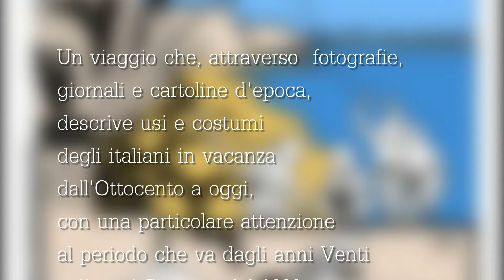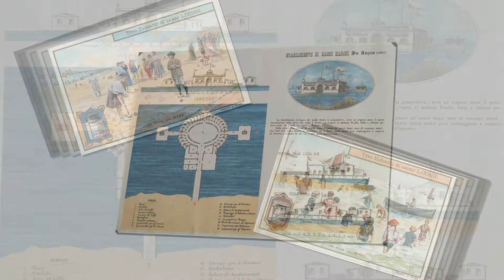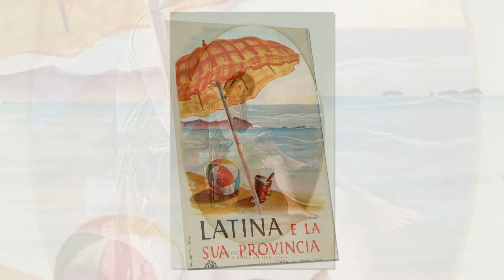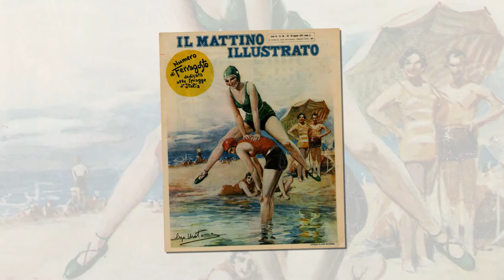AL MARE AL MARE, storia, mode e costumi di Marcello Trabucco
Un viaggio che, attraverso  fotografie, giornali e cartoline d’epoca, descrive usi e costumi degli italiani in vacanza dall’Ottocento a oggi, con una particolare attenzione al periodo che va dagli anni Venti agli anni Settanta del 1900. Un modo originale per raccontare l’uomo, il suo rapporto con l’ambiente, lo sviluppo di consuetudini e usi, le mode e l’evoluzione sociale.